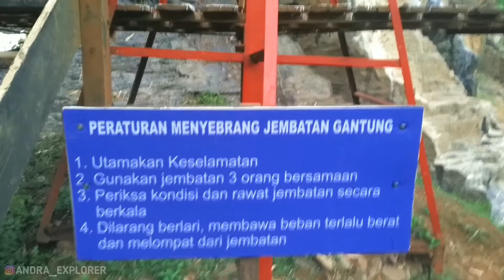TravelVlog #11 - CURUG BATU CISANGGARUNG : AIR TERJUN VIRAL DI BANDUNG TIMUR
CURUG BATU CISANGGARUNG AIR TERJUN VIRAL DI BANDUNG TIMUR

Lokasi Curug Batu Templek ➡ Kampung Cisanggarung Lebak, Pasir Impun Desa Cikadung, Kecamatan Cimenyan, Kabupaten Bandung

Curug Batu Templek atau Cisanggarung bisa menjadi pilihan traveler saat ini karena dikelola secara swadaya oleh warga sekitar, pengunjung dikenakan tarif Rp.5.000/ orang serta tarif parkir kendaraan roda dua Rp 5.000,-
Berbeda dengan wisata air terjun pada umumnya, Curug Batu Templek tergolong unik karena memiliki pemandangan alam yang dipenuhi dengan tebing berbatu

curug batu templek pasir impun bandung, wisata air terjun terindah di indonesia, wisata bandung terbaru 2020